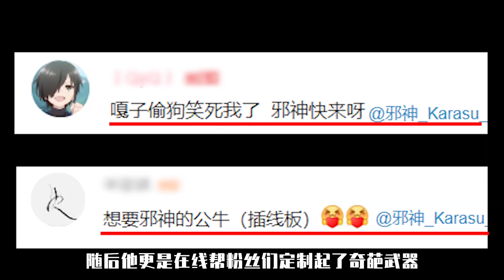CS奇葩武器鉴赏！这些东西真的能当武器？！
这些武器，不比龙狙更帅？